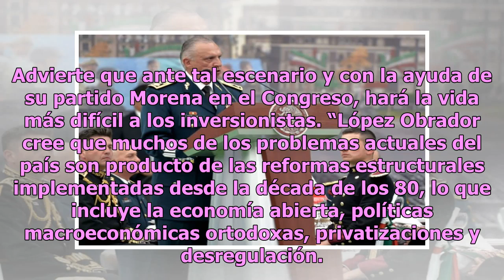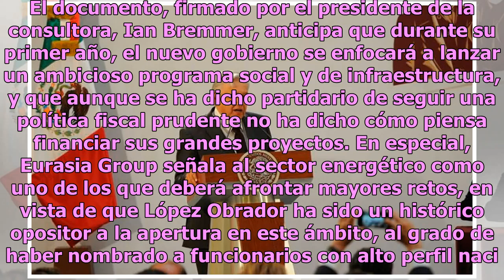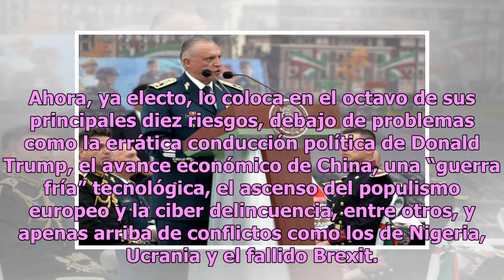México, en el mapa de riesgo por políticas de AMLO: Eurasia Group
La consultora de riesgos Eurasia Group, una de las firmas de análisis de tendencias globales más influyentes del mundo, advierte en su análisis para el año 2019 que México es el octavo foco de tensión mundial, en vista del nuevo gobierno de Andrés Manuel López Obrador al que califica de poco predeci...